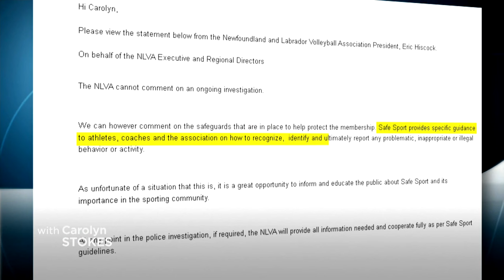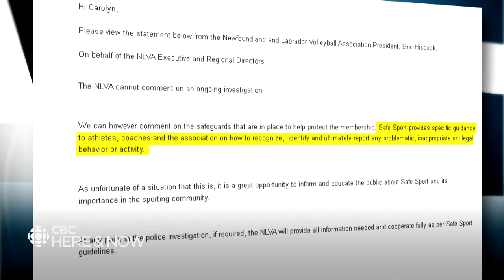Man charged with sexual assault used fake social media accounts to arrange encounters: police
RNC allege Markus Hicks used the names "Isabella Ricci," with an online username of bellaricci4, and "Corinne Smith," with a username of smittycor15, have been used to arrange meetings.